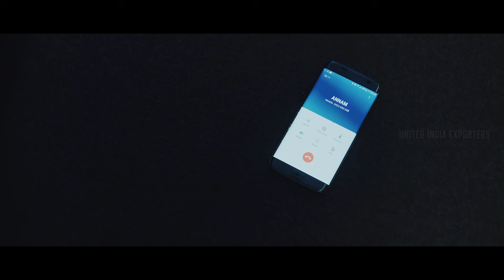Day Knight Super Scenes | Bag of Money, Bag of Trouble: Joseph's Gamble | Jojo George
uietamilscenes Bag of Money, Bag of Trouble: Joseph's Gamble. Watch dayknight superscenes ft. jojogeorge riyachoudhary aadharshmadhikaandham annamshajan vipinthomas directed by nkkandi while ariesen composed music. Day Knight is a 2020 Indian Tamil-language Thriller-Mystery film written and directed by N.K.Kandi.The film features an ensemble cast with Jojo George, Riya Choudhary, Aadharsh Madhikaandham and Annam Shajan playing leading roles.

Synopsis:-

A train robbery happened between Salem and Chennai and two years later the money travels from India to Australia.

Credits:-

Movie : Day Knight
Starring : Jojo George, Aadharsh Madhikaandham, Annam Shajan, Riya Choudhary
Directed by : N.K.Kandi
Release date : 14 February 2020